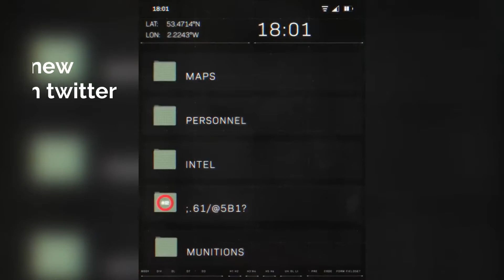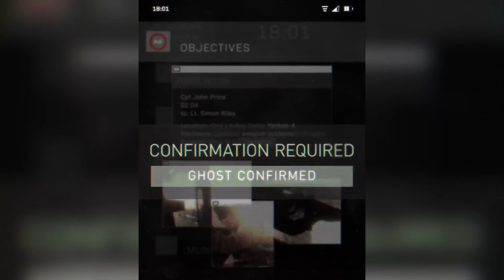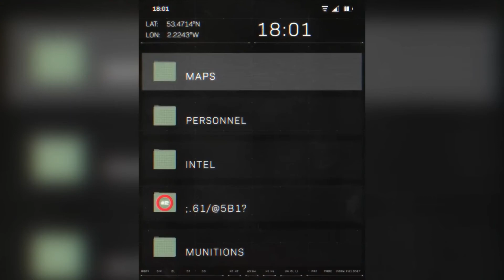Modern Warfare: Season 2 Teaser Secrets GHOST Returns